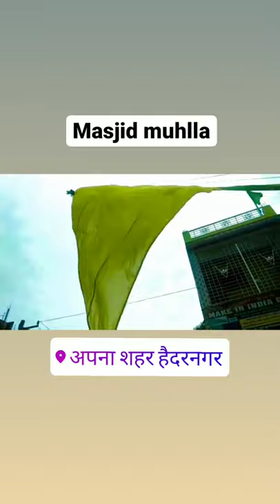Haider nagar muhram masjid muhlla